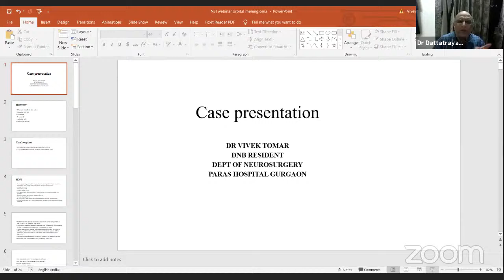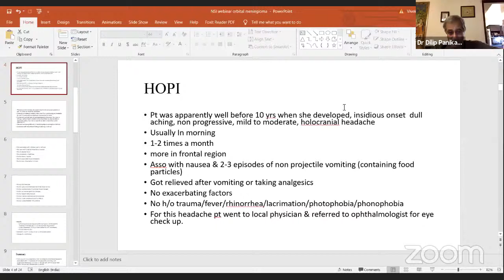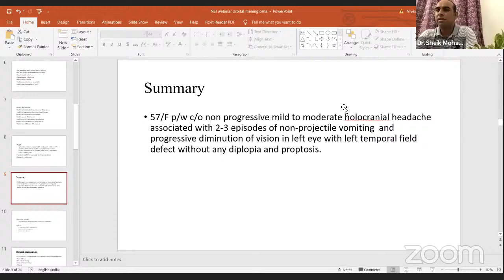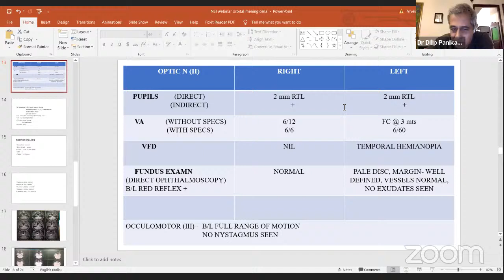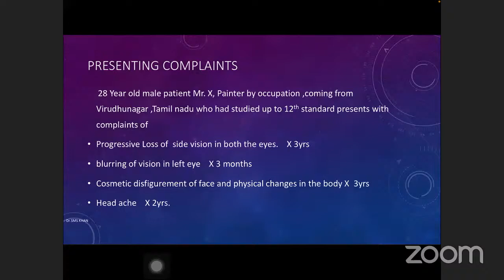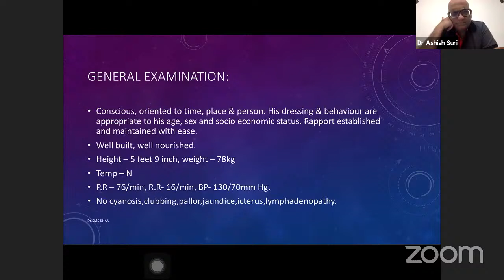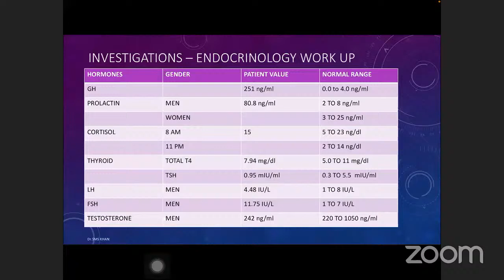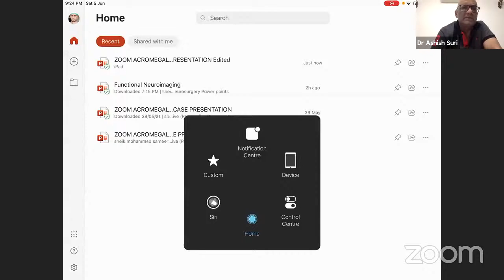EXAMINOLINE 19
Case Presentations & Discussion by Faculty
Moderators
Dr Manas Panigrahi, Sr Consultant-Neurosurgery, Krishna Institute of Medical Sciences, Hyderabad
Dr Suchanda Bhattacharjee, Additional Professor of Neurosurgery, NIMS, Hyderabad

Faculty
Dr. Dattatraya Muzumdar, Professor, Department of Neurosurgery, Seth G.S.Medical College and KEM hospital, Mumbai
Dr Ashish Suri
Professor of Neurosurgery, AIIMS, New Delhi
Dr.Dilip Panikar, Senior Consultant in Neurosurgery, Aster Medcity, Kochi

Presenters
Dr Vivek Tomar, Gurgaon
Dr.Sheik Mohammed Sameer Khan, Madurai
Dr. Ashutosh Kumar Shukla, Mumbai

Coordinator
Dr Chiragkumar Patel, KIMS, Hyderabad